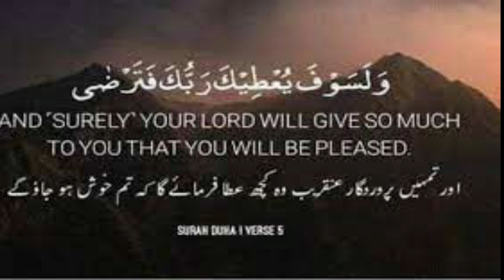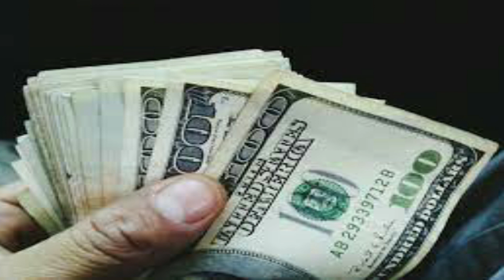Benefits Of Ayat 5 of Surah Duha | Ubqari Wazaif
Is ayat Quran ki surah Zuha ki ayat 5 k faiday bataye gay han.Rizq ki bandish k tor k liya ya bohat hi aazmuda ha.